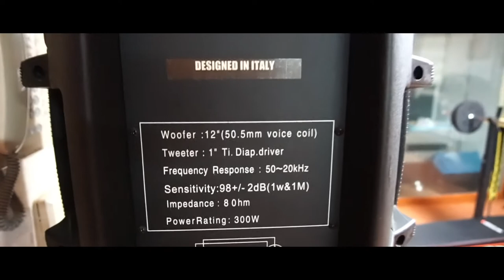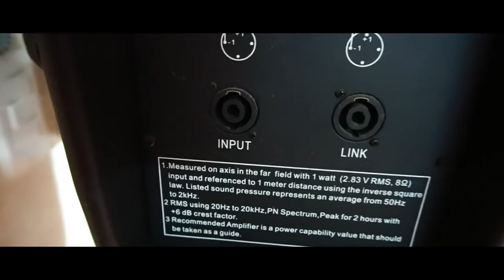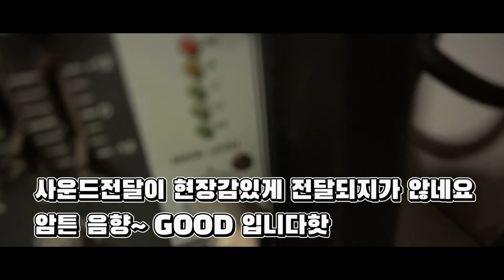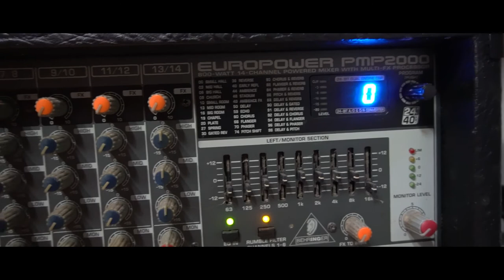#1 즐찾사 중고 전자제품 대방출합니다!! 스피커 믹서 pmp 2000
1-metron EOS 12' SPEAKER
12인치 2웨이 8옴 300W
스피커2개 10만원에 팔아여헛

2-BANDO스피커 스텐드
현제 다리한개 7만원판매되는거
즐찾사 이재형은 (알루미늄소재)
다리2개를 5만원에 여헛!

3-베링거 PMP 2000
파워드 믹서 베링거
현 중고가 33만원선
즐찾사에서는 그냥 10만원에 여헛

총 합계 25만원에 여헛

단 1/2/3 한세트로 판매여헛~ 합니다
그리고 차로 가져 가셔야 구입가능여헛~
모든건 제 인스타그램에 오셔서 구입하셔야 합니다 구입하실분은
신분을 확실히 알기위해서 랄까? 그리고 선착순으로 진행됩니다핫

인스타에 구입하겠다고 댓글 남기세여헛~ ^^
싸다 싸~